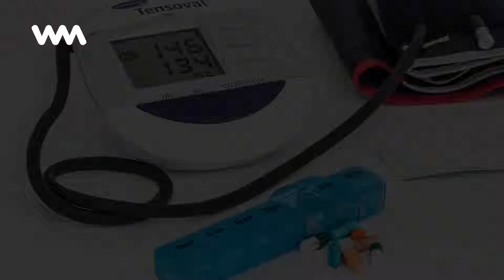Hemorroides externas trombosadas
Como el título lo indica, en este artículo recurriremos a detallar información referente a las hemorroides, específicamente a las de tipo externa que ha llegado a un grado de severidad alto y...

No te pierdas ningún contenido como este "Hemorroides externas trombosadas" y mantente siempre informado con WebMediums

Tags en la historia "Hemorroides externas trombosadas":
Hemorroides, CurarLasHemorroides, TratamientosHemorroides, Externas, Trombosadas, Como, Título, Indica, Este, Artículo, Recurriremos, Detallar, Información, Referente, Específicamente, De..,

Descubre toda la información sobre dietas sanas y los mejores alimentos para adelgazar. Consejos de salud, remedios naturales y consultorio de nutrición.